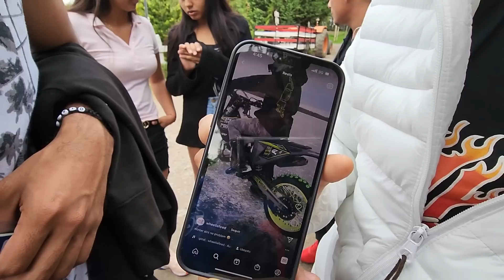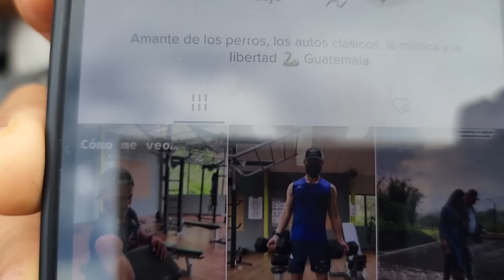Bessy se ha enamorado de este muchacho Guatemalteco. Será que le hará caso? Parte 16